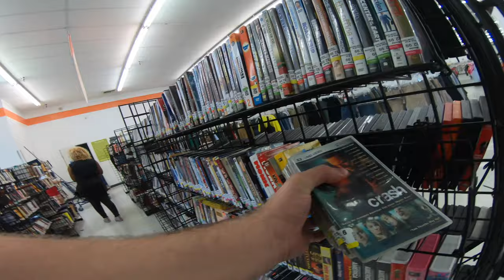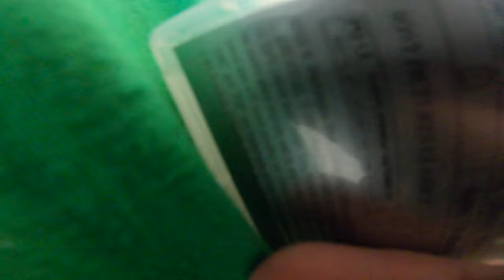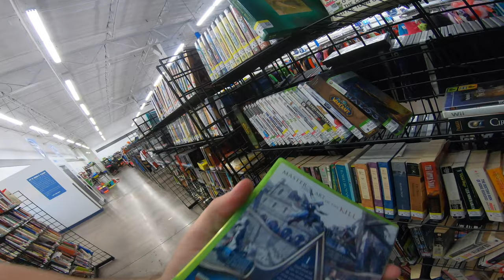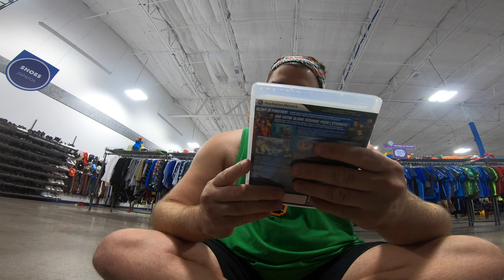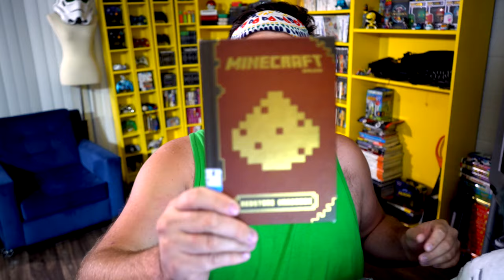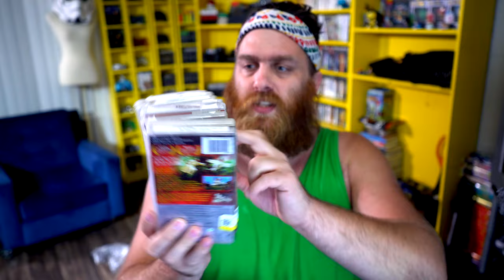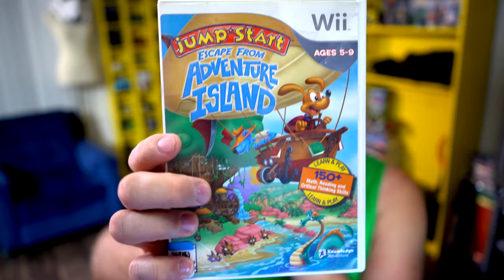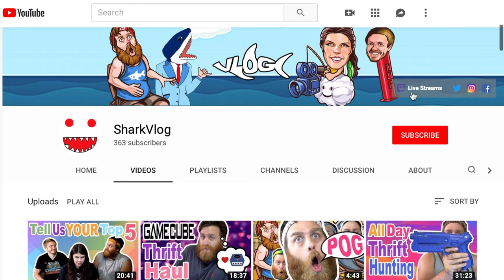Live Video Game Hunting | PSP HAUL